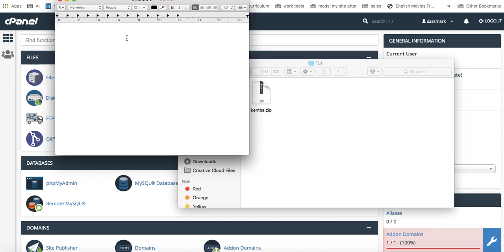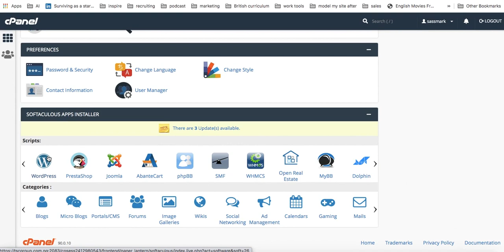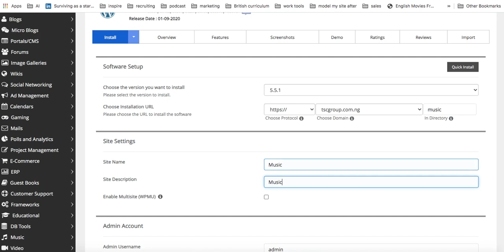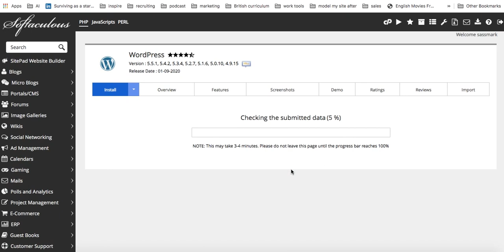Setting up and Cpanel installation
Learning videos for how to build mobile apps and websites without coding plus advanced teachings on how to sell digital solutions.